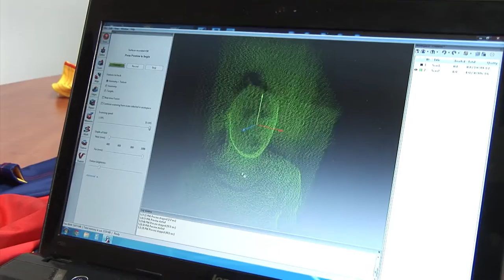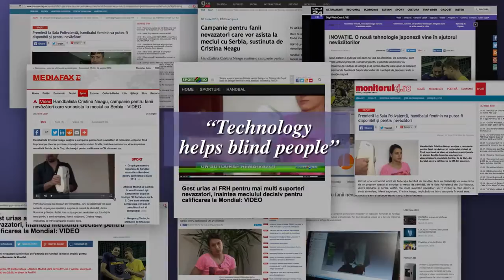Poster for blind / The Romanian Handball Federation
▼ Context ▼
Handball is the most successful team sport in Romania. We've been 7 times world champions so far.
Among its passionate supporters, there are also fans with visual impairment going to the games, living them through the reactions and energy of others.
The Romanian Handball Federation wanted to offer them a more personal experience.

▼ Idea ▼
A signed poster with their idol, Cristina Neagu, best player in the world in 2015, that they could SEE with the help of their fingers.
Using a special 3D technology, we scanned her head and signature and created the first ever bas-relief poster of a sports star.

▼ Results ▼
Our initiative was enthusiastically applauded by media, including the most important media holding in Romania, featuring our story in prime time news. But most importantly, 8 times more people with visual impairment come now to handball matches.